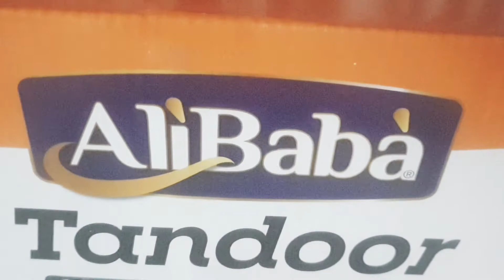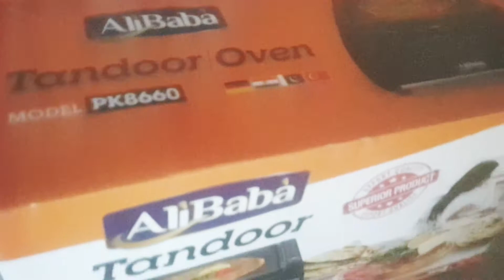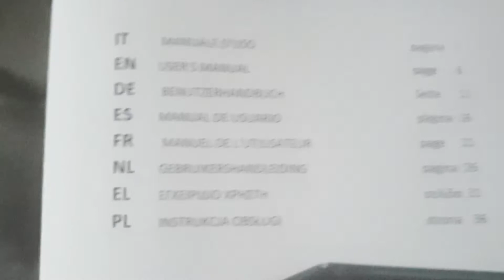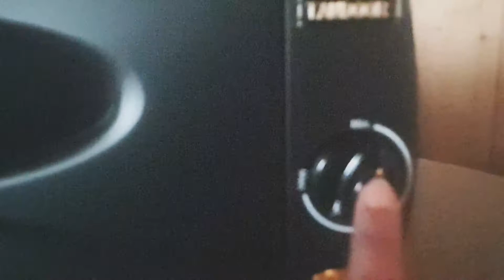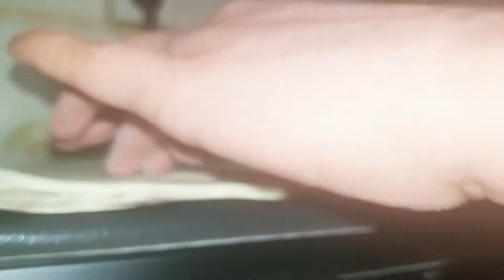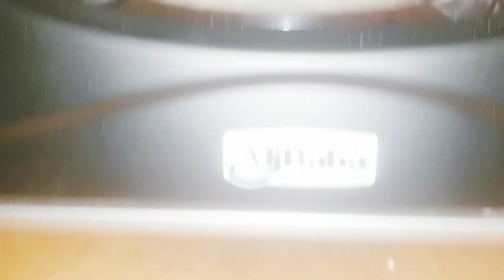Electric Tandoor UnBoxing | Best Mini Electric Tandoor | Electric Tandoori | Chapati And Naan Oven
Electric Tandoor UnBoxing | Naan, Chapati, Roti And Pizza Maker
Mini Electric Tandoor Easy and Quick
Electric Tandoor Unboxing!
Check out this Hot electric tandoor review,

This Amazing product is a must-have in the Kitchen. Make Naan Chapati, Roti, and Pizza. It's Easy & Quick to use. It's cost about 50€.
It is very light in weight. you can set it Everywhere.